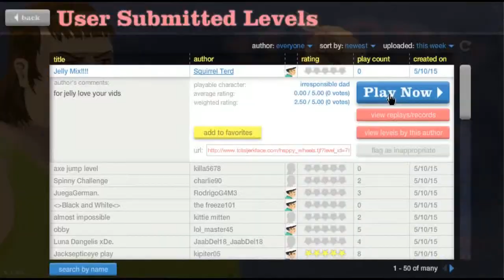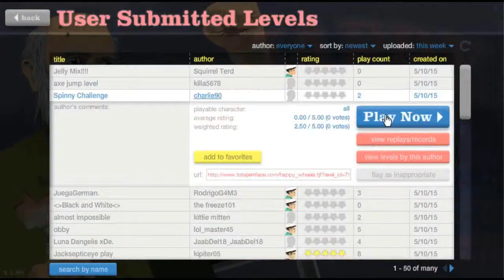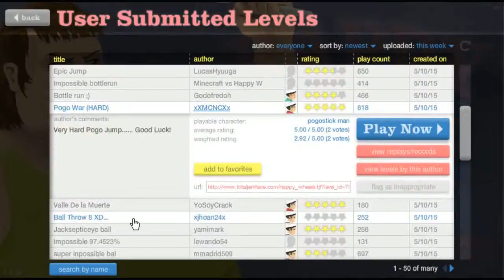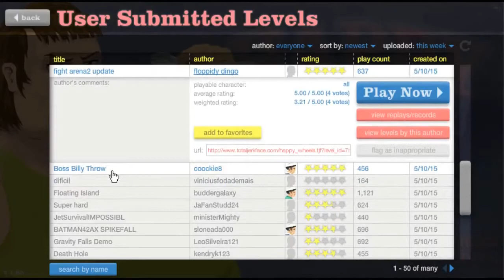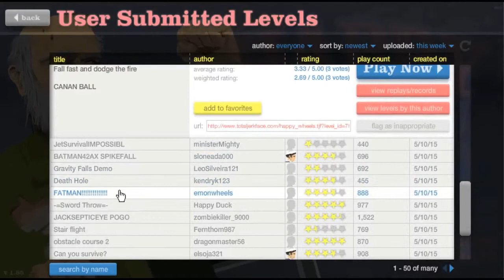Happy wheels - Illuminati Confirmed Impossible death montage - Grey Wells - Ep. 1